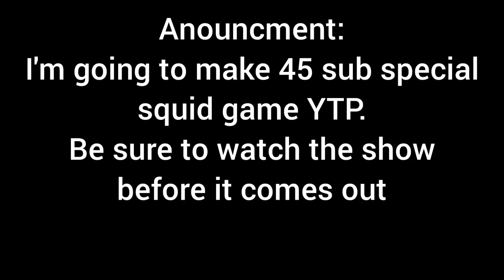Cream the game moment